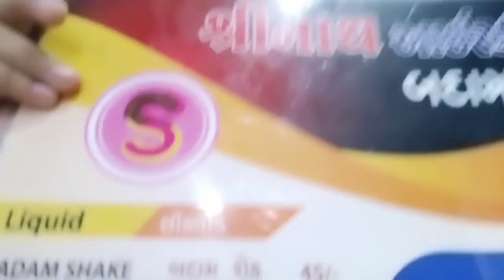बच्चों को दवाई ऐसे पिलाएं | Papa Ka Birthday Tha Or Me Birthday Wish Nahi Kar Pai🤦🏻‍♀️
Hi friends,
kese ho aapshabhi or aapko mere Vlogs kese lagate he aap comment karke jarur batana or agar aapko aajaka Vlog achha laga ho to please like share and subscribe jarur karana
or please saport karana taki me aage badh Pau
thankyou...